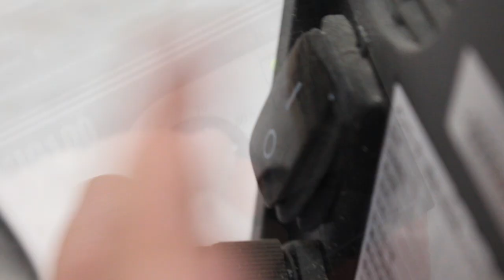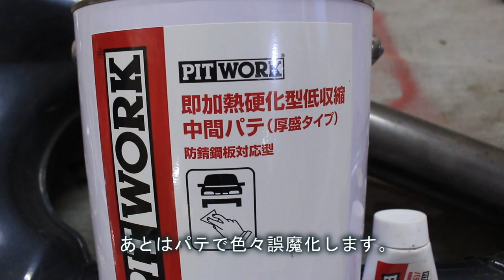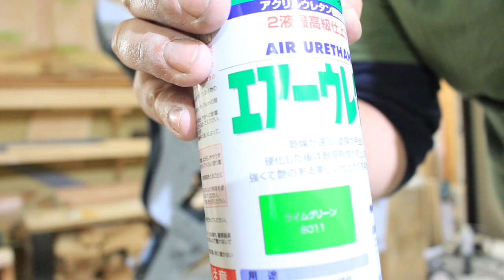C90 カブをDIYでレストアする！#3 ～フレーム加工・全塗装編～ HONDA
スーパーカブをDIYでレストアする！#1～エンジン分解編～　HONDA SUPER CUB　restoration engine

スーパーカブをDIYでレストアする！#2～エンジン組立編～　HONDA SUPER CUB　restoration engine overhaul

スーパーカブをDIYでレストアする！#4～組立・エンジン始動編～　HONDA SUPER CUB　restoration

今回はフレーム加工・全塗装編です。スーパーカブC90のレストア　カスタム　魔改造　をDIYしていこうと思います。
C50や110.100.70　モンキー　z　50　j 125ダックス　st 50　ベンリィ　cd 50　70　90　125　ボアアップ等にも参考になれば幸いです。
サブフレームの追加加工による溶接作業や、ホームセンターで揃う缶スプレー等での全塗装をDIYしてます！

スーパーカブの全塗装【変なカブレストア企画その6 DIY Paint HONDA Super Cub Restoration

はじめての溶接】カブフレーム加工 ネック角変更する【ハイガー産業100V半自動溶接機 変なカブレストア計画その3

498円のパイプでカブにサブフレームを溶接する【変なカブ計画その４

100V半自動】カブのフレーム加工のために溶接機買いました【変なカブレストア計画その2

カブサブフレーム加工・追加#カブ改造#カブ全塗装